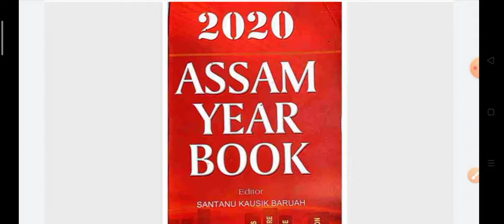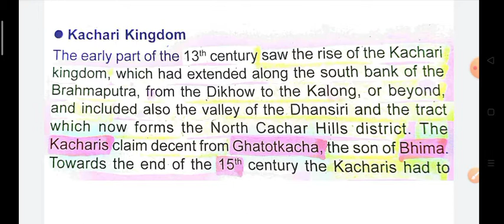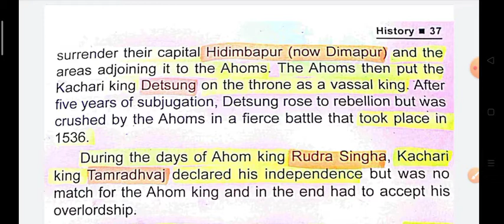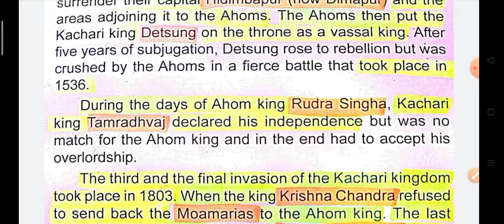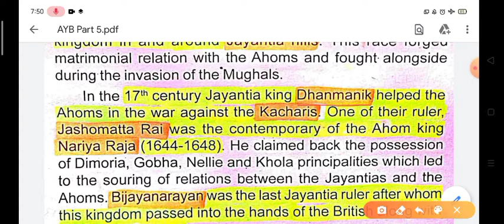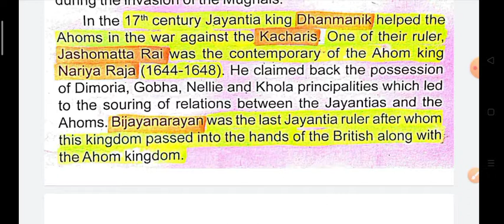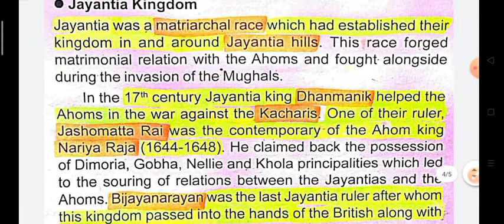ASSAM YEAR BOOK 2020//Part 5